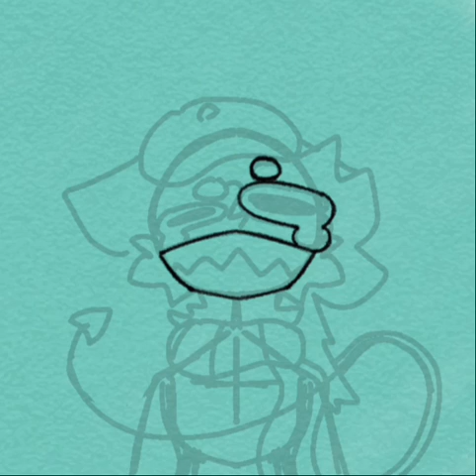MAIN PROJECT KISMET CHARACTERS (speed paint!! :3)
all the main characters of my story lol